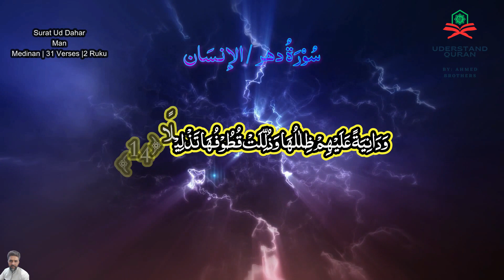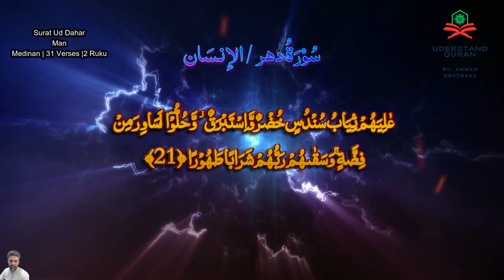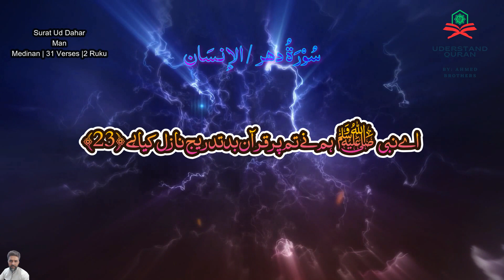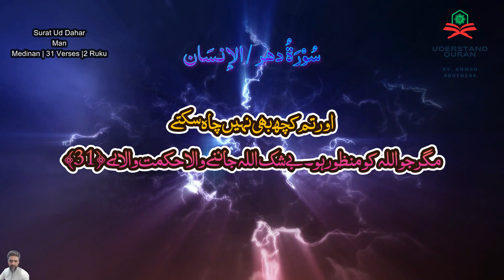SURA AL INSAN 76 Urdu Translation Full | Quran Tilawat Tarjuma | Quran with Urdu Hindi Translation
Urdu Translation Full | Quran Tilawat Tarjuma | Quran with Urdu Hindi Translation ABDUR RAHMAN AS SUDAIS